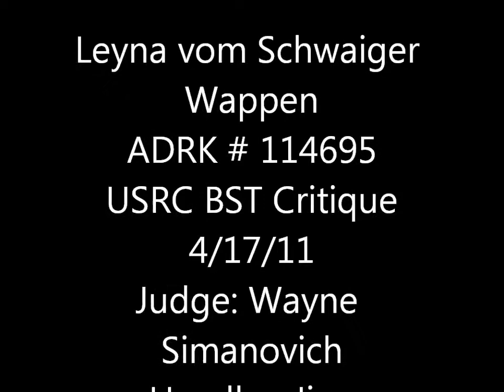Leyna BST conformation critique.wmv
Leyna vom Schwaiger Wappen, ADRK# 114695
USRC BST conformation critique
Judge: Wayne Simanovich, USRC
Handler: Jim Laubmeier